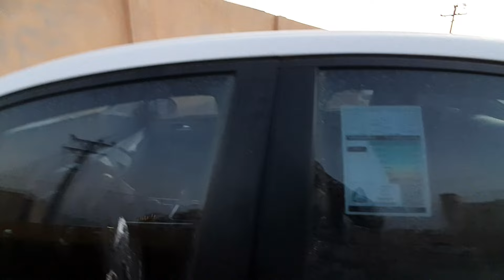সৌদিতে, বাঙালি Market এ যাচ্ছি | Zaber BD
আমি জাবের, একজন সৌদি আরব প্রবাসী -
আমি Lifestyle vlog video  বানিয়ে থাকি, সেই সাথে নতুন প্রবাসী এবং প্রবাসে আসতে চাওয়া নতুনদের  জন্য কিছু গুরুত্বপূর্ণ ইনফরমেশন দিয়ে থাকি

  আশা করি আমার ভিডিও গুলো আপনাদের ভালো লাগবে  -